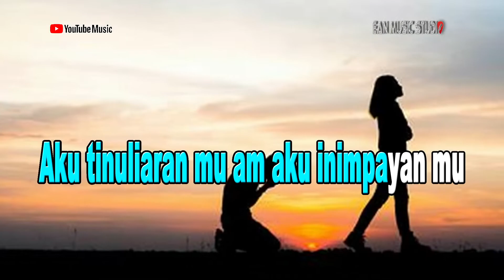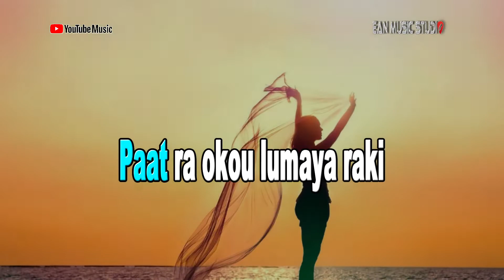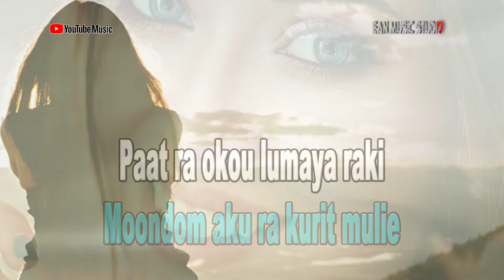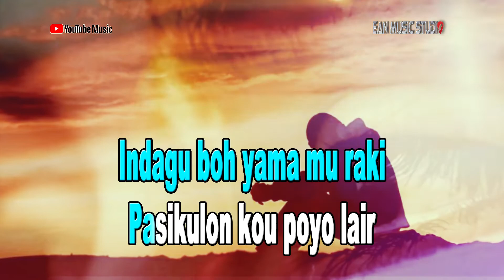Sakuliambang | Official Music Audio | Rosidi Sabai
💕 3,2,1 On Mic!!💕

Content Copyright By Ean Music Studio.

Tunggu! Sebelum anda Checkout. KARAOKE lagi boss.

💕WELCOME EAN MUSIC STUDIO OFFICIAL CHANNEL!! 💕

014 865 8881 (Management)